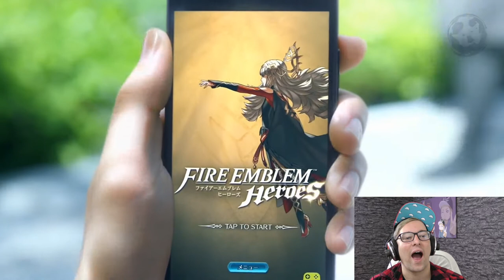WAS MACHT JUSTIN BIEBER IN JAPANISCHER WERBUNG?! + CUTE HUNDE - JAPANISCHE WERBUNG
Da ich Japan so sehr vermisse, bekämpfe ich das Fernweh einfach mit lustiger japanischer Werbung!  I LOVE IT :D

THANKS TO JPCMHD THING FOR THE COMMERCIALS!

Dein Baumi